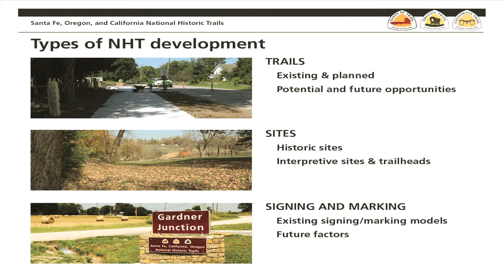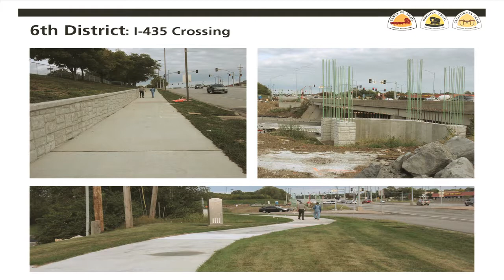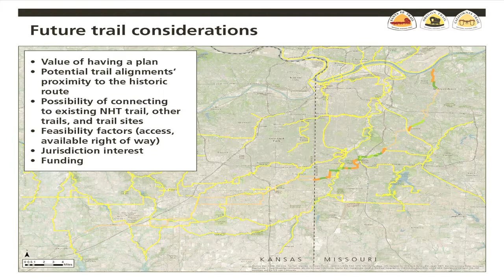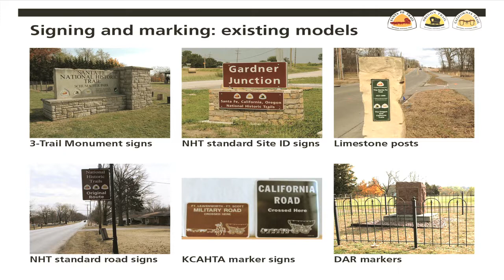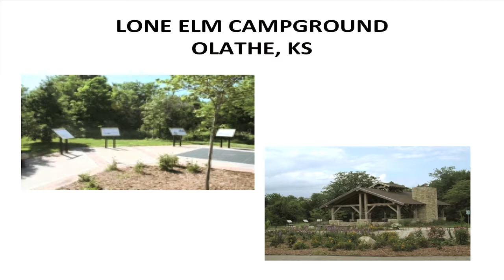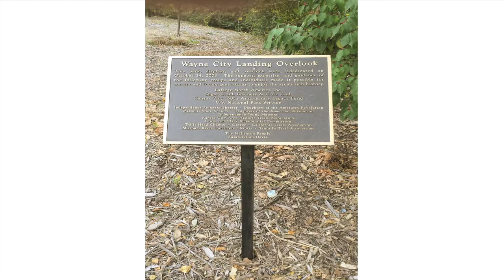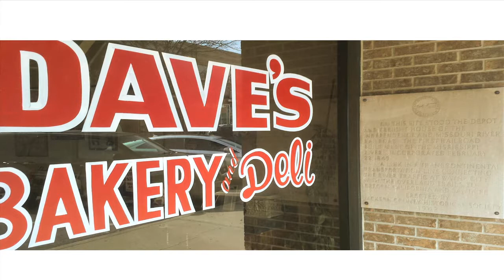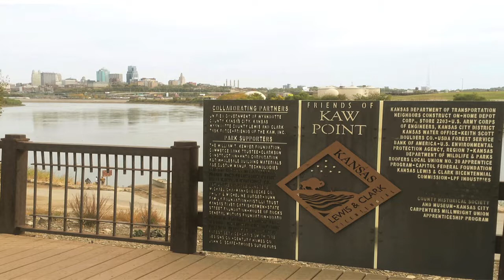"The Missouri River: Starting Point for the Western Trails," by Travis Boley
"The Missouri River: Starting Point for the Western Trails," by Travis Boley, Association Manager for the Oregon-California Trails Association - Tuesday, October 27, 2015.

For many pioneers headed west, the Missouri River served as the
first leg in their journey to the Western Trails.  Travis Boley,,
rethinks the Missouri River in terms of its unique status as a
waterway that doubles as a National Historic Trail.

He is already engaged in creating a 40 mile hiking/biking trail
in the shared historic corridor of the Oregon/California/Santa Fe
Trail from Sugar Creek, Missouri to Gardner, Kansas. It will
intersect with the Katy Trail Extension at 63rd and Blue Ridge
Blvd. in Raytown, Missouri making it possible for hikers and
bikers to easily access the Missouri River at the former Wayne
City Landing near present day Sugar Creek, Missouri.

His grander vision includes opening up wide swaths of the
Missouri River shoreline to allow similar non-motorized access to
our metro area’s riverfront, including trails that connect the
remaining historic sites from the Lewis & Clark Expedition and
the old riverboat landings for the wagon roads. This concept
would fully realize the idea that Congress established in the
1968 National Trails Act, which called for the building of
“retracement” trails in such corridors to forever preserve these
corridors.